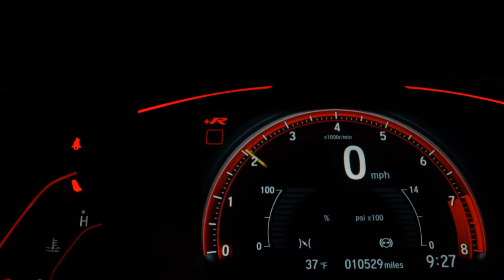HONDA CG 160 START - 2021 - Araraquara/SP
Qualidade em veículos multimarcas seminovos!

Dados do Veículo
Veículo: HONDA / CG 160 START
Ano: 2021/2021
Combustível: FLEX
Portas: None
Câmbio: None
Cor: CINZA
KM: 3.185